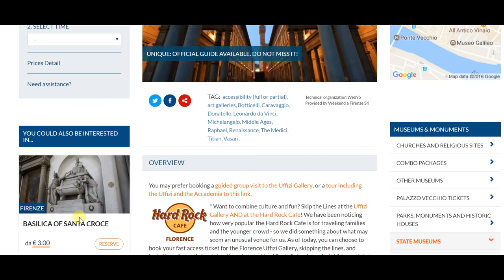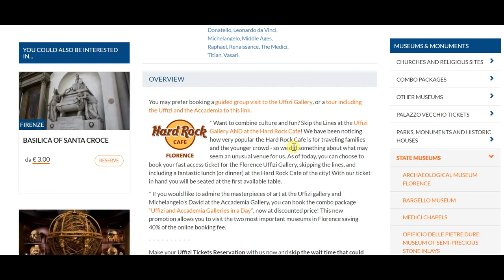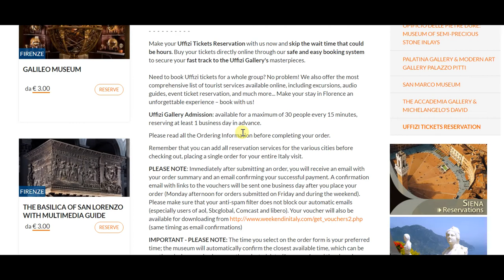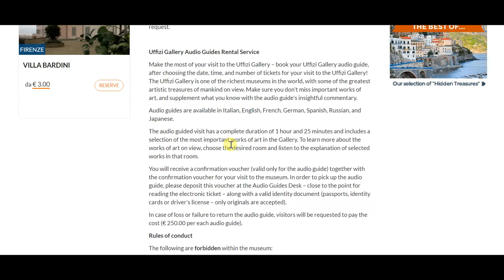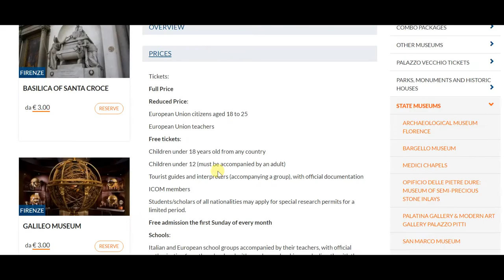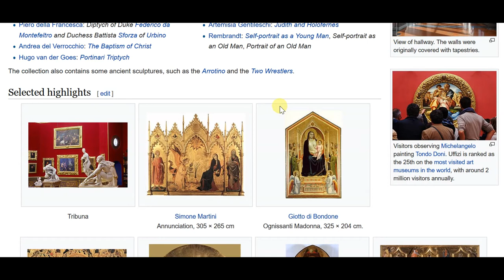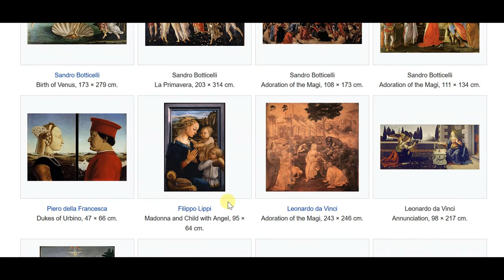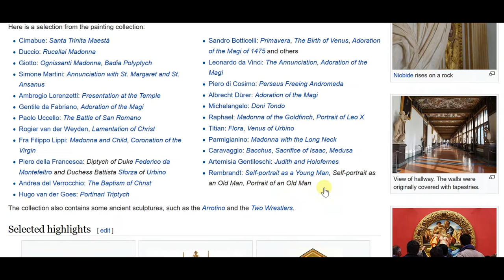Uffizi Gallery Tickets Reservation from Weekend in Italy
Reserve your Uffizi Gallery Tickets with Weekend in Italy and skip the wait time that could be hours. Buy your tickets directly online through its safe and easy booking system to secure your fast track entry onto the Uffizi Gallery's masterpieces.

You even have the option of combining culture and fun whereby you could purchase combined tickets to both the Uffizi Gallery AND the Hard Rock Cafe in Florence.

Moreover, If you would like to admire the masterpieces of art at the Uffizi gallery and also see Michelangelo's David at the Accademia Gallery, you can book the combo package “Uffizi and Accademia Galleries in a Day”, that too at a discounted price.

Important information

Uffizi Gallery Admission: Available for a maximum of 30 people every 15 minutes, reserving at least 1 business day in advance.

Uffizi Gallery is open from Tuesday to Sunday, from 8:15 am to 6:50 pm. Closed on Monday.

Extraordinary evening openings: Tuesdays from May 31 to September 27, until 10pm (last entry at 8pm)